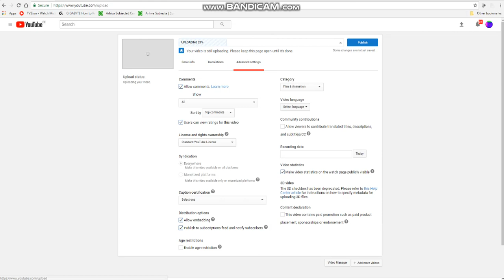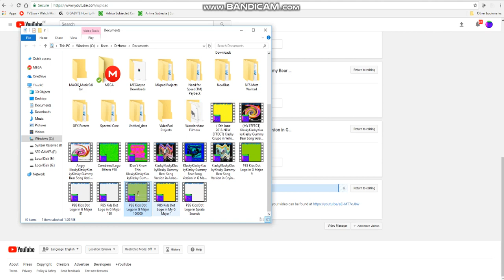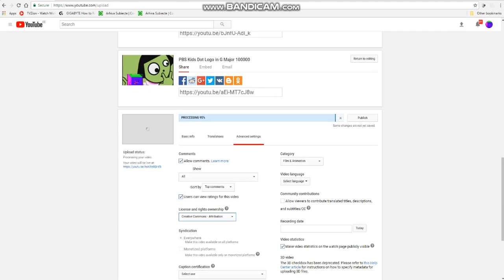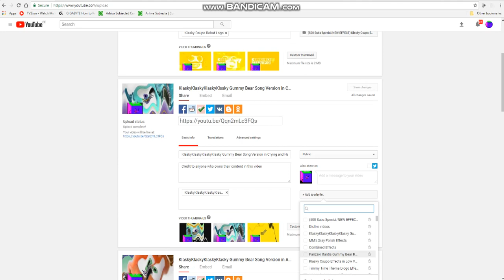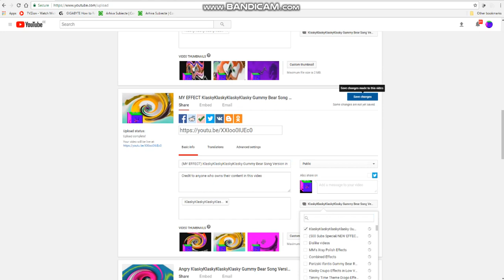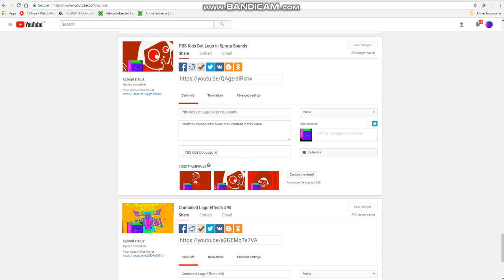Upload June 10, 2018